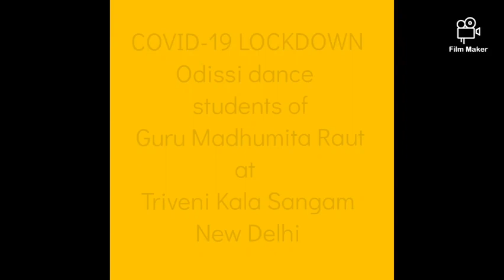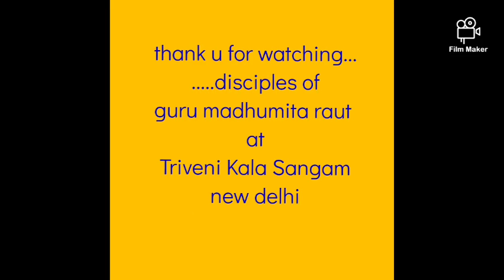Online Odissi dance sessions of Guru Madhumita Raut at Triveni Kala Sangam, New Delhi